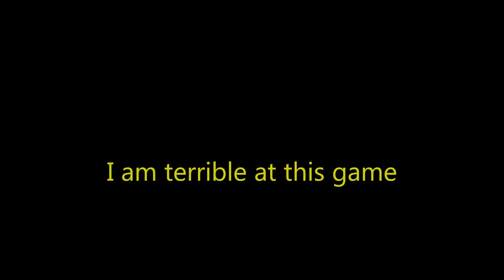Git Gud (or Die Trying): Dark Souls 3 Ep 1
I try and play a hard game